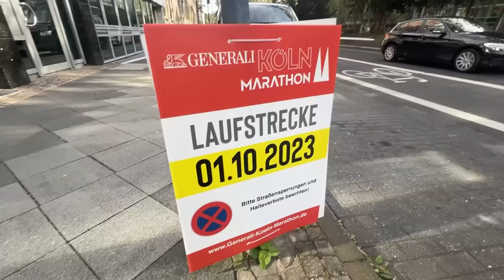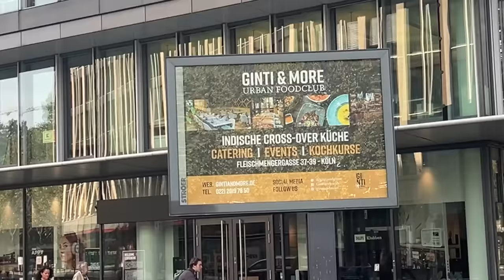TOMATE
SONNENBRAND + GESICHTSBEHANDLUNG = TOMATE